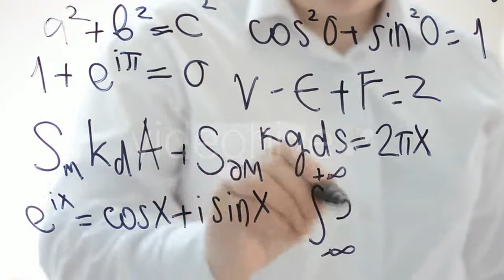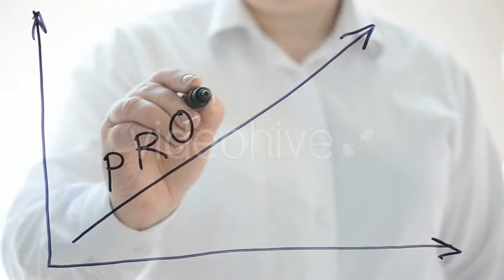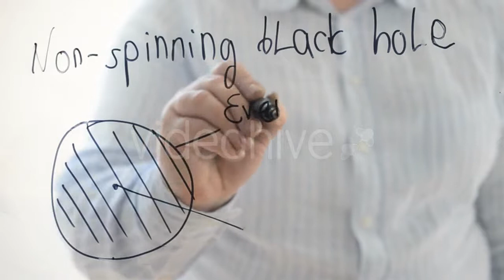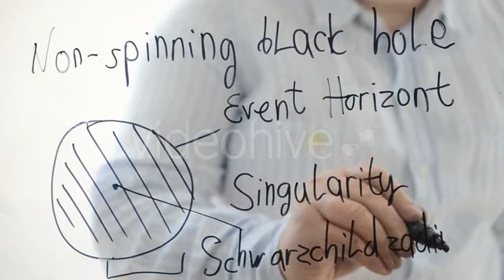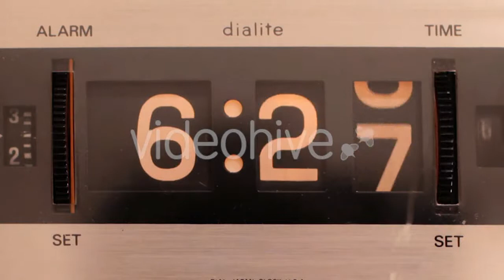Rododendron Flowers Blossom Green Bush - (nature) Stock Footage | Mega Pack +40 items